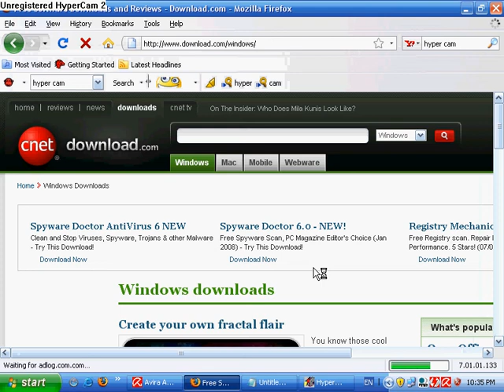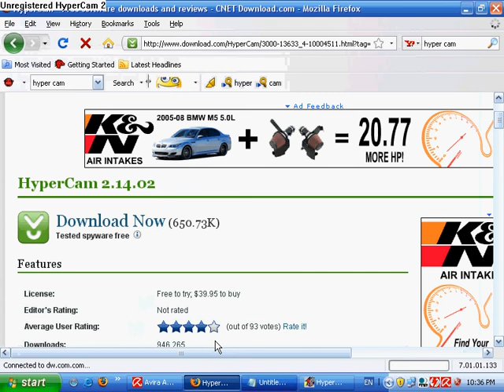how to download hypercam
virus free!!!
no virus
u download and go setup
finish
and u go open
and choose select region !!!
Complete.